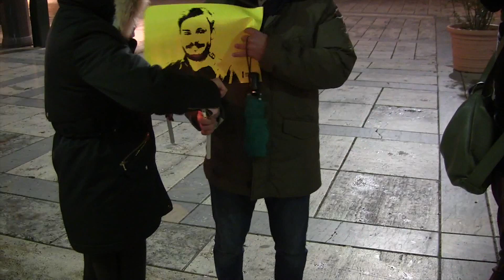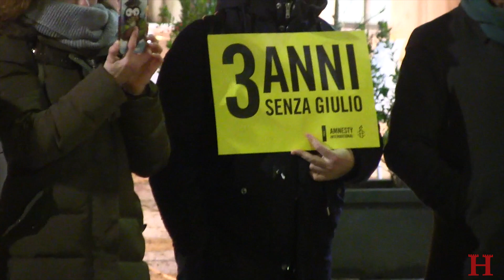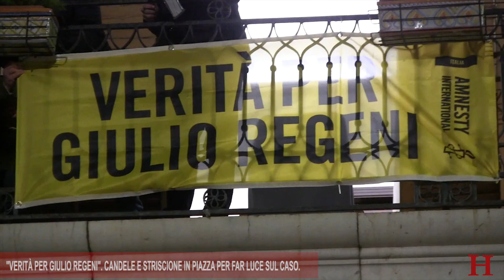Verità per Giulio Regeni Candele e striscione in piazza per fal luce sul caso